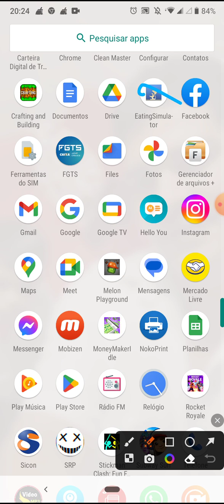19 de fevereiro de 2023